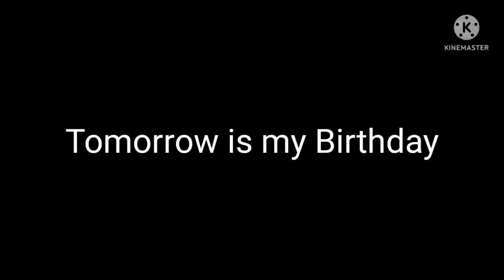Countdown 1: Guess what?! (NO UNHAPPY BIRTHDAYS ALLOWED)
Can't wait for my birthday